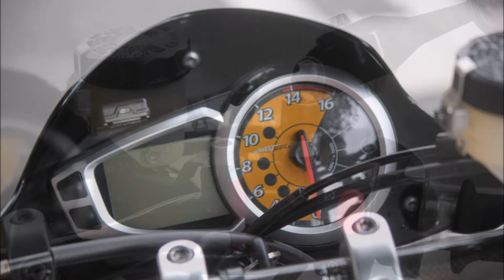Triumph Street Triple